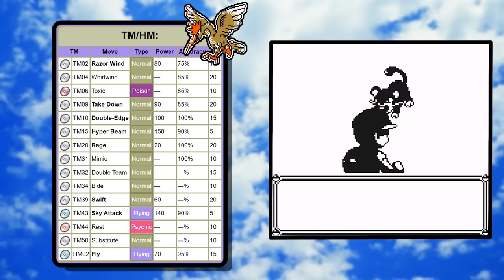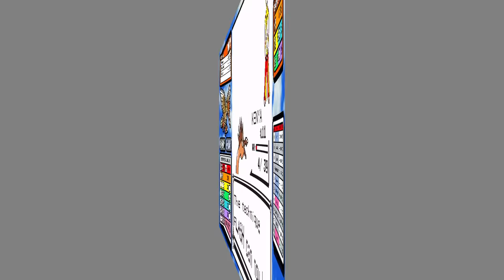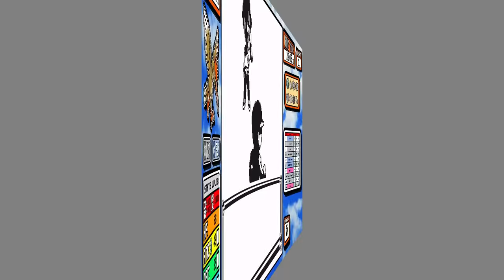Dodrio vs Fearow | Battle of the Birds Finale | Pokemon Red Solo Challenge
There are four normal and flying type Pokemon and today we'll finally get to see who is the best. Farfetch'd and Pidgeot already got their runs, I'll link them below. Today we'll look at the final two to see if any of them has what it takes.

    ►I play on x3 speed and use the in-game time for the run along with resets to rank these runs.

👓 *Check out my live streams here on the channel every Friday* 👓